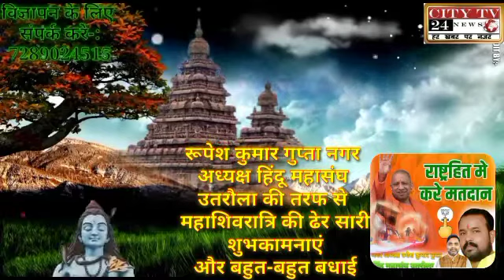रूपेश कुमार गुप्ता नगर अध्यक्ष हिंदू महासंघ उतरौला की तरफ से सभी प्रदेशवासियों को सभी देशवासियों को